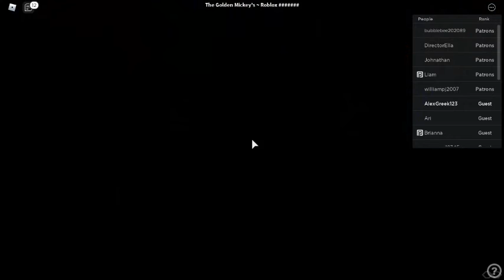A good Show Part 2